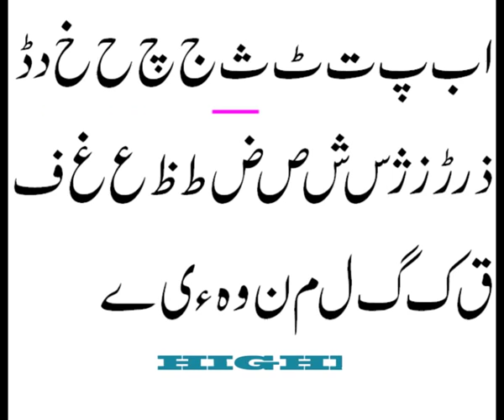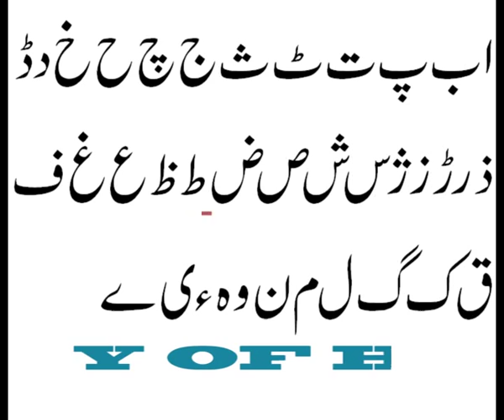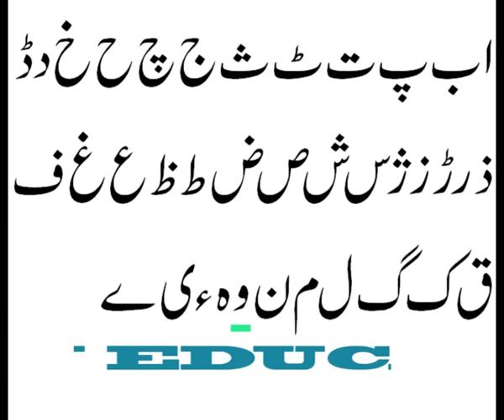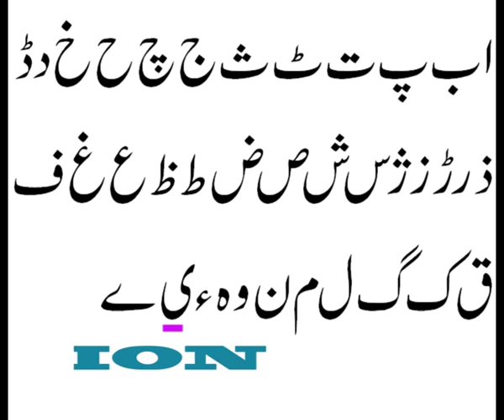alif,bay,pay,..new version...urdu alphabets...academy,s video...wmv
alif,bay,pay,..new version...urdu alphabets...academy,s video...